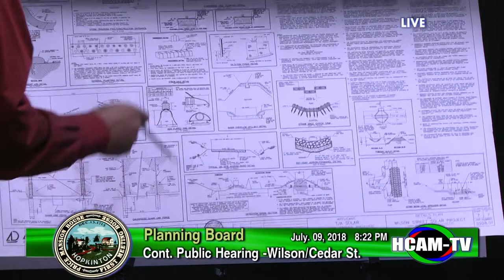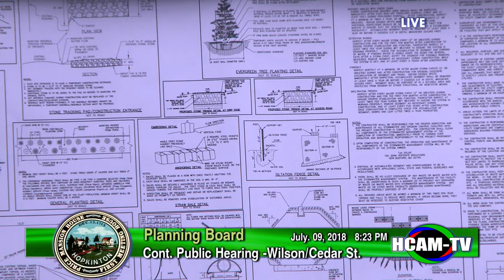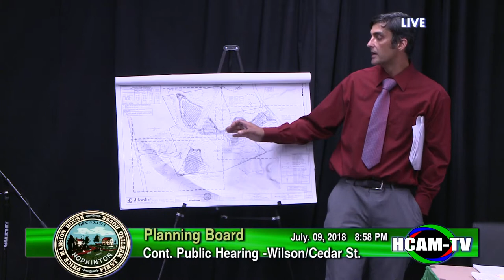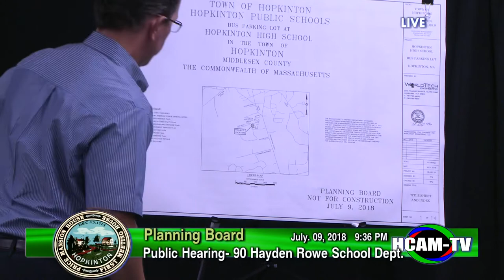Planning Board Meeting: July 9, 2018